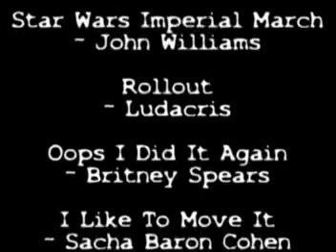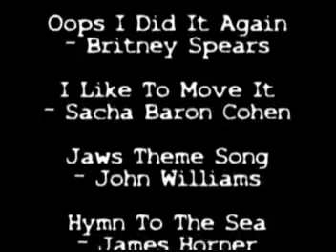AOM Odyssey Book 12 Cattle of the Sun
Hilarious reenactment of book 12 of the Odyssey, where Odysseus meets Circe, the Sirens, Scylla, the Cattle of the Sun, and Calypso. Recorded in Age of Mythology.